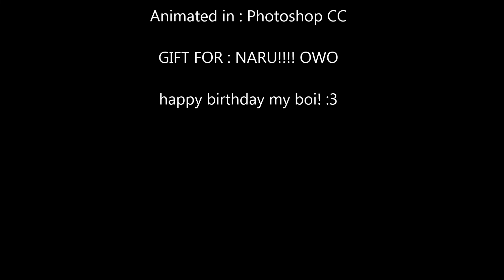Gift for Naru! (Happy B-day Naru!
Happy birthday Naru!! i hope you like my small surprise!! :3

happy B-DAY! OwO

sorry Naru if this was way to short, photoshop is realy new to me so i dunno how to make it a bit smoother. Hope you liked my video!